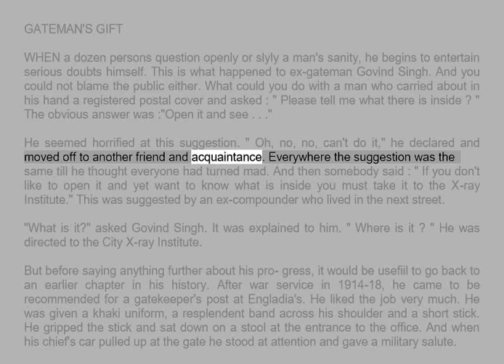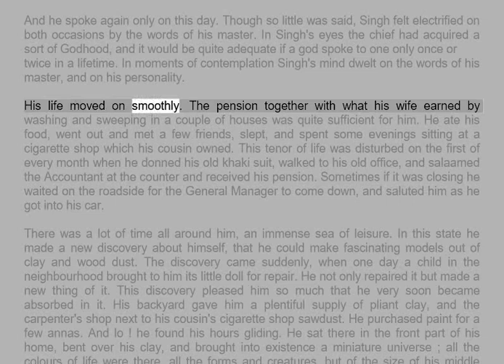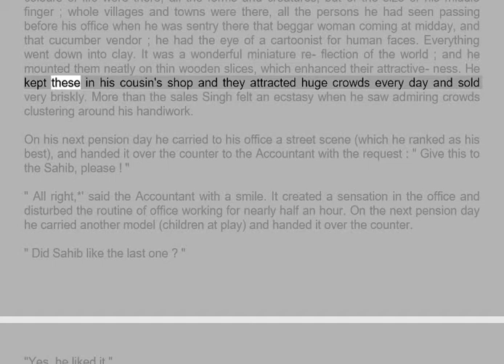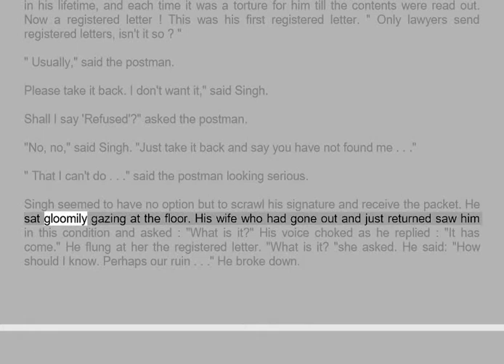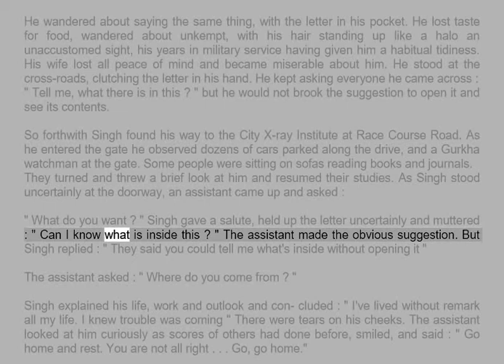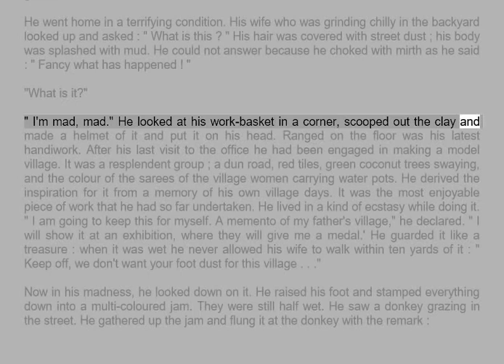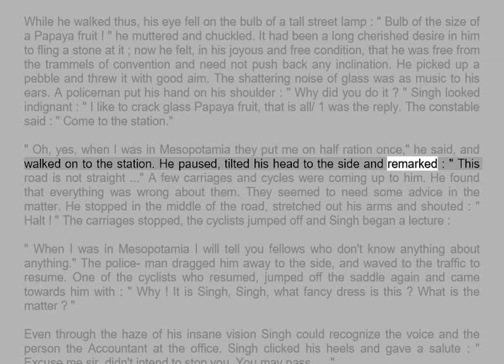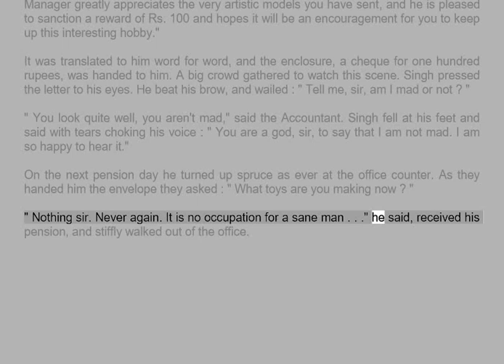Malgudi Days - Gateman's Gift